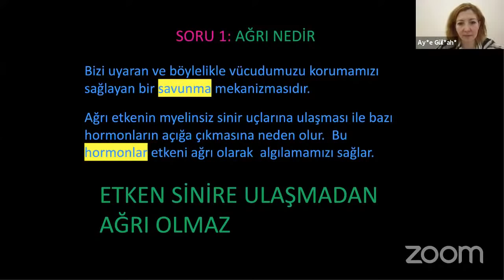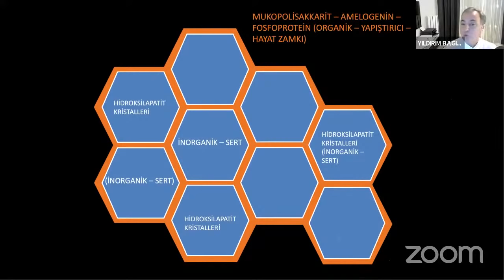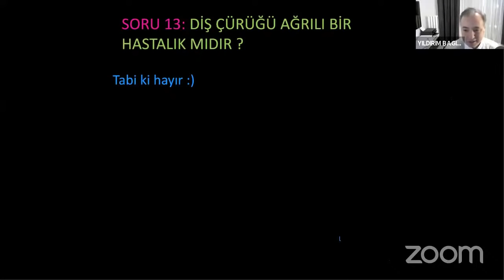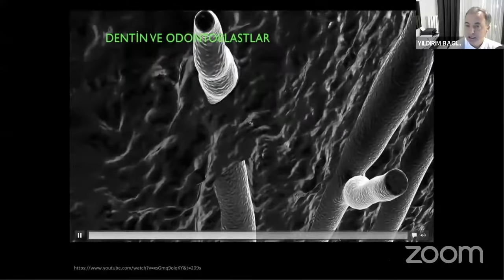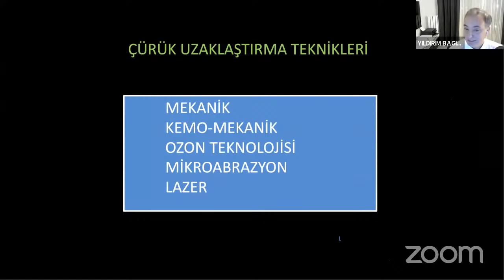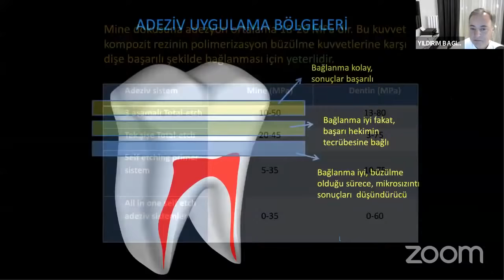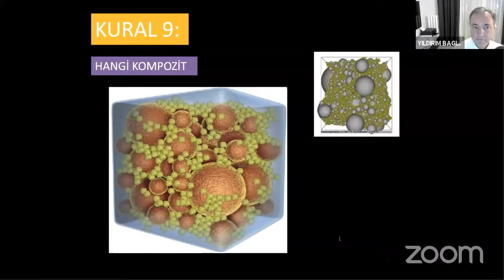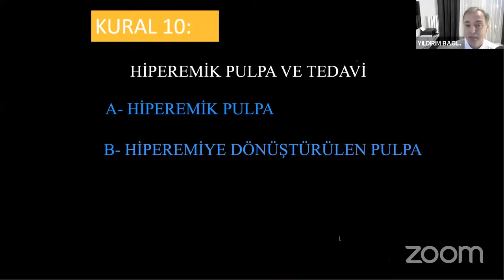TDB AKADEMİ ONLINE ETKİNLİKLERİ - "ÇÜRÜK, DOLGU, AĞRI"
TDB Akademi tarafından düzenlenen online etkinliklerin ikincisi, 30 Aralık 2020 Çarşamba günü saat 20.30’da ‘Çürük, Dolgu, Ağrı’  konusunda Prof. Dr. Yıldırım Hakan Bağış tarafından gerçekleştirildi.

Moderatörlüğünü TDB Akademi Yönetim Kurulu Üyesi Prof. Dr. Ayşe Gülşahı’nın yaptığı  Zoom ve Youtube platformları üzerinden yayımlanan bilimsel etkinlik,  yoğun bir katılımla gerçekleştirildi.  Meslektaşlarımız  konu hakkında  merak ettikleri tüm soruları değerli hocamıza sorma fırsatı buldular.

TDB Akademi Yönetim Kurulu Üyesi ve Ankara Üniversitesi Dişhekimliği Fakültesi Diş Hastalıkları ve Tedavisi A.D. Öğretim Üyesi Sayın Prof. Dr. Yıldırım Hakan Bağış’a katılımları ve vermiş olduğu kıymetli bilgiler için teşekkür ediyoruz.

Türk Dişhekimleri Birliği